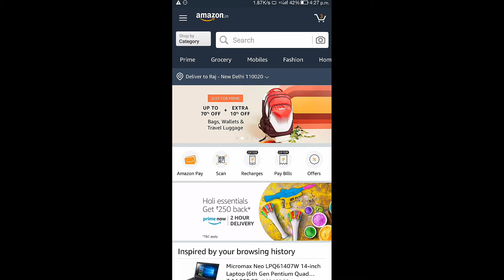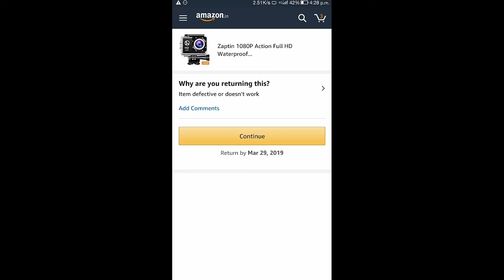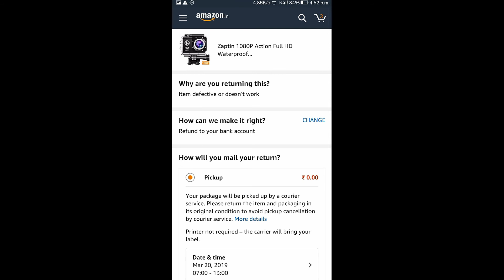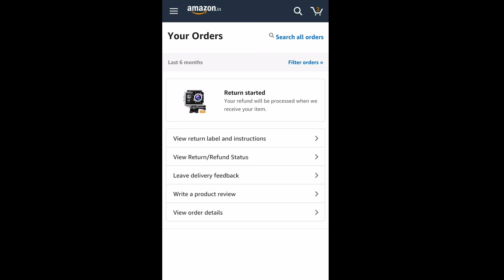How to return amazon items cash on delivery || Hindi || 2019 || Rs 889 || action camera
how to return amazon items cash on delivery in Hindi language 2019
Product reviews:-
Purchase link:-
Zaptin 1080P Action Full HD Waterproof Underwater Camera